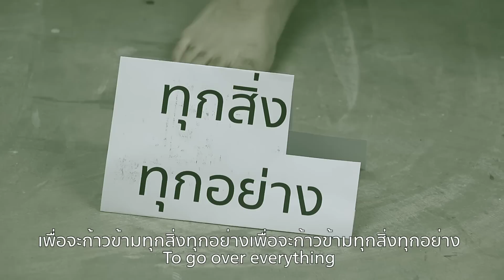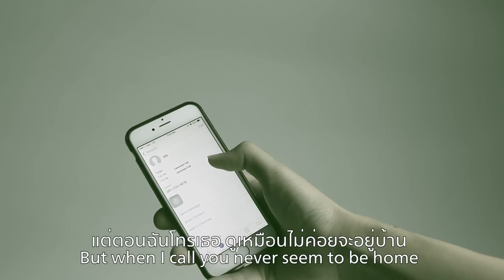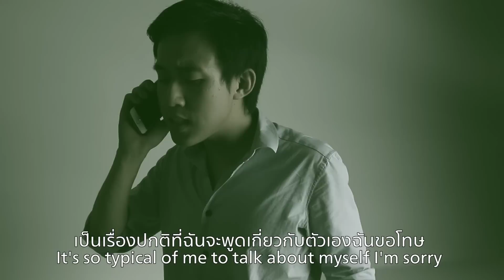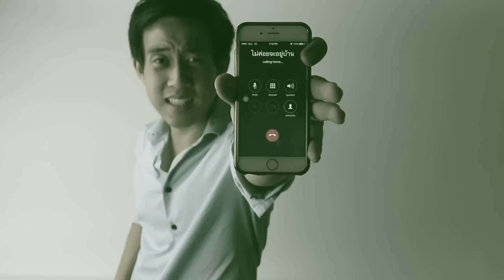ฮัลโหล | Hello Adele แปลตรงตัว Literal Translation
*เสื้อฟรีหมดเขต 31ธันวา ปี2015 นี้นะ!!*
เพลงนี้แต่งโดยอาเดนเป็นน้องของพ่อเด่น เอ้ย! อาเดล! แหมไม่แก้เลย

ฟังแล้วรู้สึกยังไงเม้นข้างล่างได้เลยครับ

This is a Thai literal translation/parody of the song Hello by Adele, to understand the jokes you would need to study a bit of Thai.

สามารถติดต่อผมได้ตามผ่านช่องทางต่อไปนี้ครับ